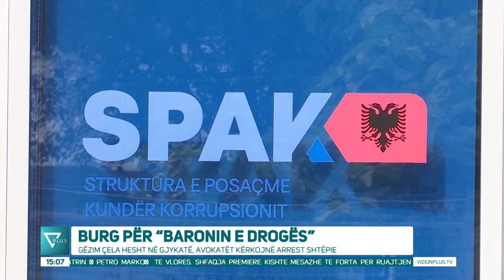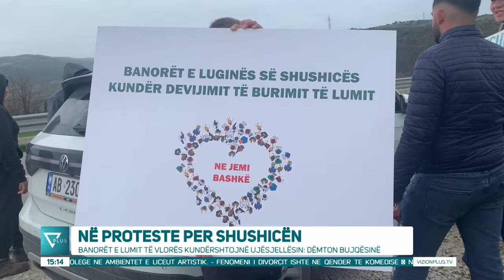Edicioni Informativ - 9 Mars 2024 - Ora 15:00 - News, Lajme - Vizion Plus